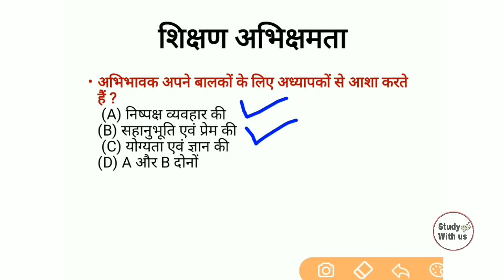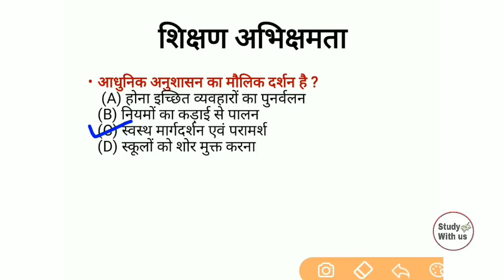Teaching Aptitude(शिक्षण अभिक्षमता) Question & Answer Important for NTA-NET PAPER 1 and other exam.